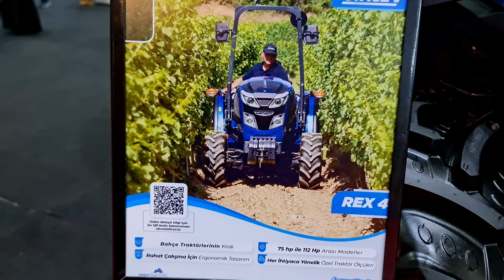LANDINI REX 4120 2024 MODEL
InspectoMania kanalıma hoş geldiniz,
2-3 dakikalık kısa videolar ve  kanalımızda Arabalar, Motosikletler, Arazi, Enduro Bisikletleri, Scooterlar ... ve iki tekerlek üzerinde hareket eden her şeyin gezinti videoları. Sadece motosiklet değil, daha fazla içerik gelecek incelemelerin yanı sıra tekneler, yatlar, katamaranlar, teknoloji, kameralar, koleksiyonlar, seyahat ve çeşitli yerlerin incelenmesi, kamp alanları, kamp ekipmanları ve güncel konular bulunuyor.

BTC   15GCUJmYCjb9xuasRzDXQYZjAv4EWgTNWx
ETH   0x8d0b41f4c00c01f0dd914038b374544deb6f0ddc
USDT 0x8d0b41f4c00c01f0dd914038b374544deb6f0ddc